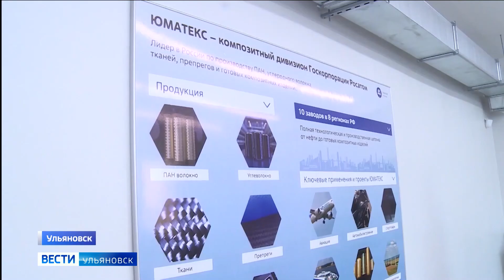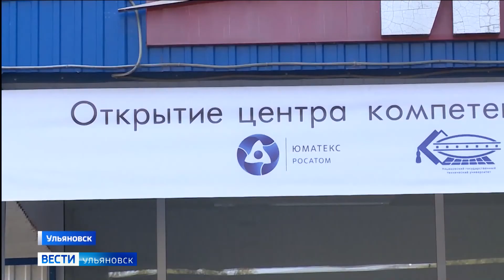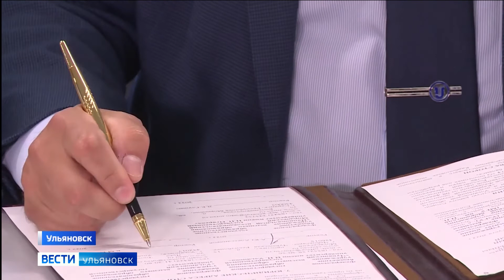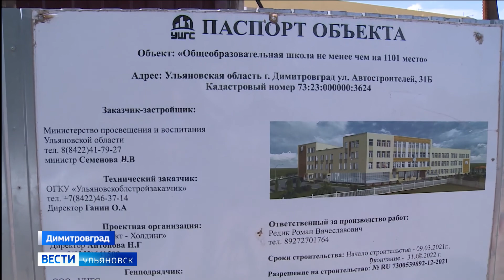Выпуск программы "Вести-Ульяновск" - 05.08.22 - 21.05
В Ульяновске появился новый Центр компетенций.
В Димитровграде строят исследовательский центр для детей.
Участники лагеря БРИКС познакомились с природой Ульяновского края.